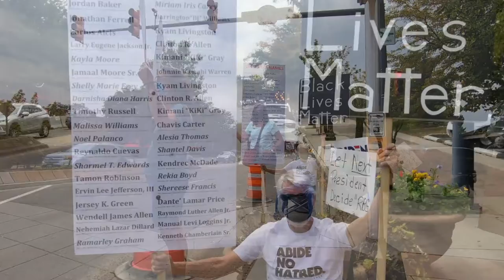6th and Main by Craig Stevens Sept, 19th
A short movie, documenting Saturday's Demonstration and March in downtown, Longmont, Colorado. By Craig Stevens.